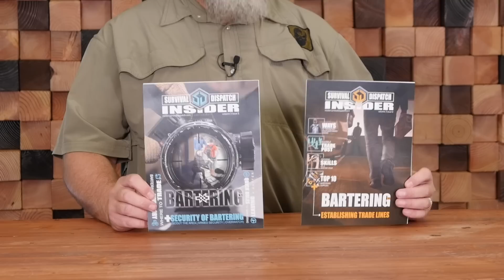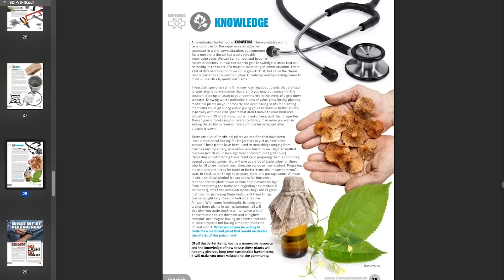Survival Dispatch Insider: Bartering Volumes 1 & 2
In the first edition on the bartering series, we gave you plenty to think about on what to store, how to conduct trades as well as security considerations. But, as was stated more than once in that edition, there is a lot to bartering. In this second edition, we're going to try and round the topic out to ensure you're in the best position you can be when it comes time to make those trades.

In the second edition, we'll discuss those items that will probably disappear the fastest as well as ways to make trades when you have nothing on hand to trade with. Just because you're empty-handed doesn’t mean you can’t make a trade. There’s more to bartering than meets the eye. Not only that but, one could actually prosper under such conditions with they are properly prepared.

When the U.S. was settled, people needed things, and they had to get creative in how they solved some of those needs, As more people moved west entrepreneurs came with them seeking to make their riches providing services and products for those settlers. You, too, could become a bartering entrepreneur. So, sharpen your pencil, put on your thinking cap, and get creative with this final edition on bartering.